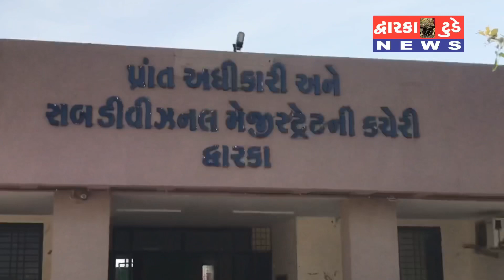દ્વારકાના શિવરાજપુર ગામમાં ખેડુતોએ જમીન ના પ્રશ્ને લહી ને પ્રાંન્ત અધિકારી ને આવેદન પત્ર પાઠવામાં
દ્વારકાના શિવરાજપુર ગામમાં ખેડુતોએ જમીન ના પ્રશ્ને લહી ને પ્રાંન્ત અધિકારી ને આવેદન પત્ર પાઠવામાં આવ્યું શું છે આ જમીનો મુદો શું કહે છે ગામ ના ખેડુતો અને શું કહે છે સરકારી અધિકારી જાણો
રીપોર્ટ : ઓમ થોભાણી સાથે નિલેષ ચાવડા,